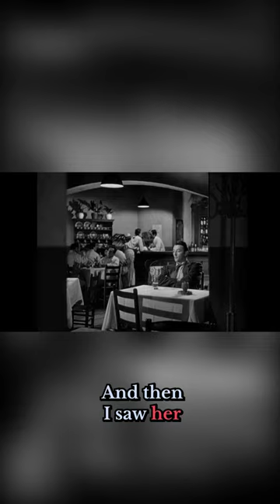Following the trail to find someone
"Out of the Past" is a quintessential film noir, directed by Jacques Tourneur and released in 1947. Starring Robert Mitchum, Jane Greer, and Kirk Douglas, the film is revered as a masterpiece in the noir genre, known for its complex plot, shadowy cinematography, and morally ambiguous characters.

The film's narrative is a labyrinthine tale of deception, betrayal, and fatalistic romance. Robert Mitchum plays Jeff Bailey, a former private detective trying to escape his past, only to find it catching up with him in a small town. Jane Greer portrays the femme fatale, Kathie Moffat, whose allure is matched by her cunning and capacity for manipulation. Kirk Douglas is Whit Sterling, a charming but ruthless gambler who entangles Jeff in a web of crime and duplicity.

"Out of the Past" is celebrated for its intricate storytelling and atmospheric style. The film's use of flashbacks was innovative for its time, weaving past and present in a way that deepens the narrative's sense of mystery and doom. The cinematography by Nicholas Musuraca is a study in contrast, using light and shadow to create a mood that's both seductive and menacing, a hallmark of the film noir aesthetic.

The film's importance lies in its embodiment of noir themes and style. It's a genre that reflects the disillusionment of post-World War II America, capturing the era's sense of anxiety and moral ambiguity. "Out of the Past" explores themes of destiny and inescapable past, presenting characters who are trapped by their own decisions and haunted by their history.

Historically, "Out of the Past" came at a time when film noir was reaching its zenith. The late 1940s saw many noir classics being produced, and this film stands out for its sophistication and depth. It influenced many future noir films and has been referenced and paid homage to in various media, highlighting its enduring legacy in American cinema.

"Out of the Past" isn't just a film; it's a piece of cinematic history that continues to captivate audiences with its dark allure and complex storytelling, making it a must-watch for aficionados of film noir and classic cinema.